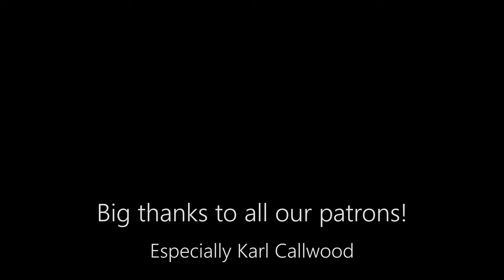Dragon Age: Origins - Leliana's song | VioDance Violin & Harp Cover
Hello guys! This is our cover for Leliana's Song (from Dragon Age: Origins), played with harps, violin, tin whistle and low D whistle. This beautiful piece was originally composed for the game by the amazing Inon Zur, and features the vocals of Aubrey Ashburn. We hope we did it some justice!

All video and audio recordings/editing/mixing/mastering by VioDance: Davor Jelacic and Rebeca Sanchez (Becky).

💙  Violin sheet music: Coming Soon!

As always, thanks a lot to our Patrons for all your continuous support! And thanks to everyone that streams/buys/shares/likes our covers and leaves comments in our videos and social media.